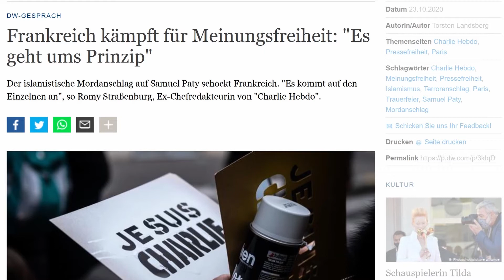Religion Matters: Erzbischöfin Jackelén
Interview mit der Erzbischöfin von Uppsala und Primas der Schwedischen Kirche, Antje Jackelén. Sie nimmtStellung zur neuen islamistischen Terrorwelle und betont: Jetzt ist die Zusammenarbeit aller guten Kräfte erforderlich, um Fundamentalismus und religiösem Extremismus entschieden entgegen zu treten.